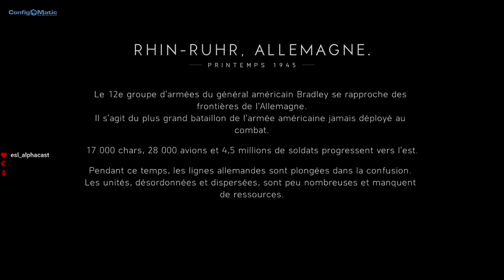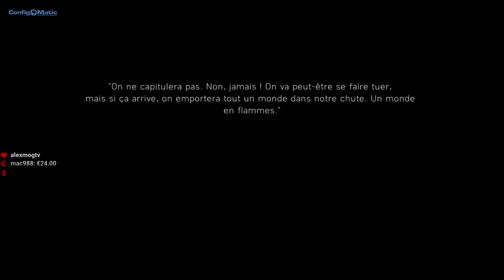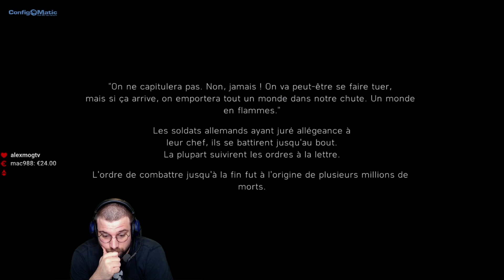Battlefield V - Le dernier Tigre : Récits de Guerre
Hey, voici le dernier  des Récits de Guerre de Battlefield V :  Le dernier Tigre.